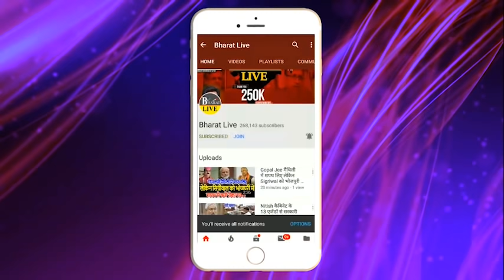अभी-अभी : Tejaswi की जगह दलित को मुख्यमंत्री बनाने पर Shyam Rajak ने तोड़ी चुप्पी !